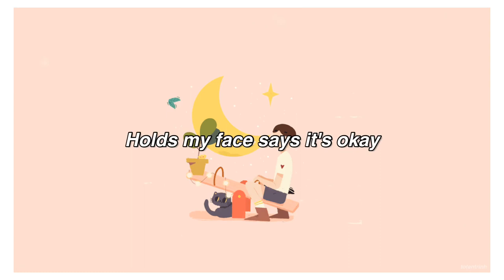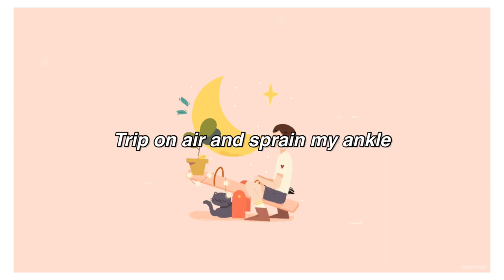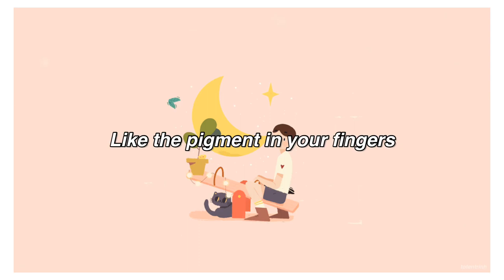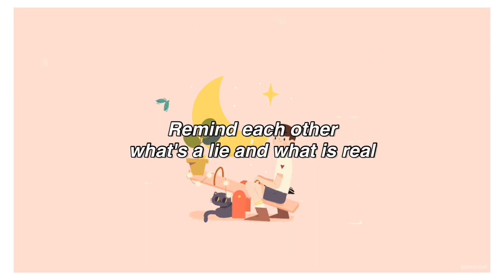Cavetown ✧ Pyjamas Pants (lyrics)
Thank you so much!